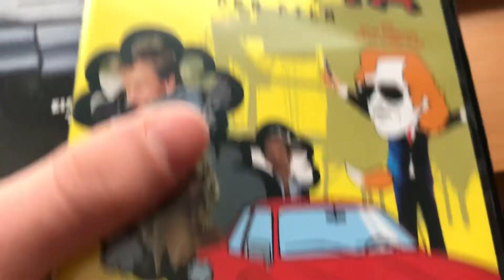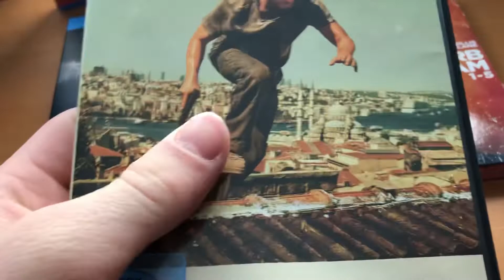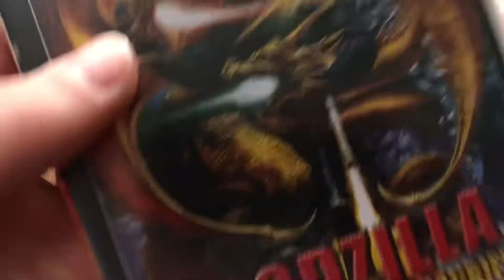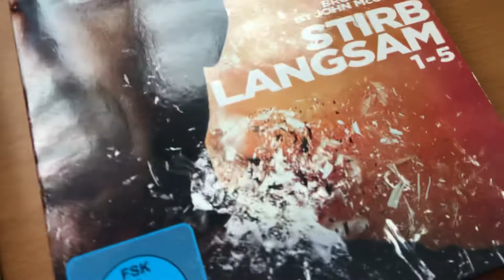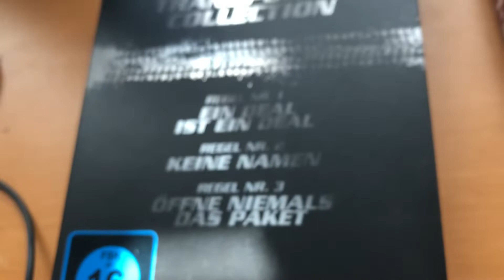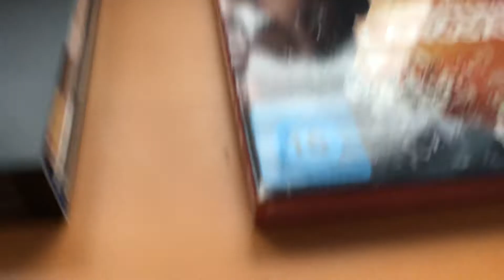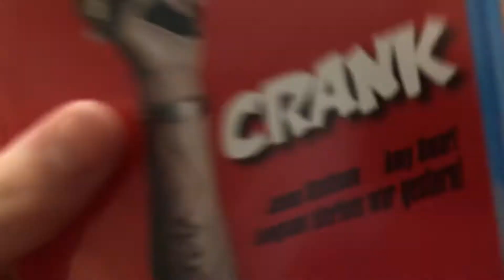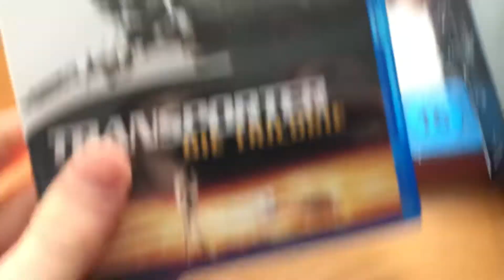Der No-Name-Tag: meine Antworten